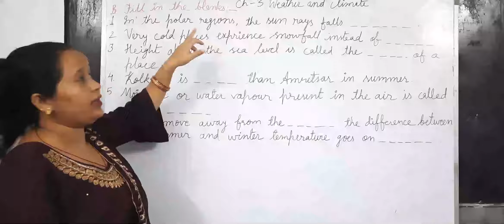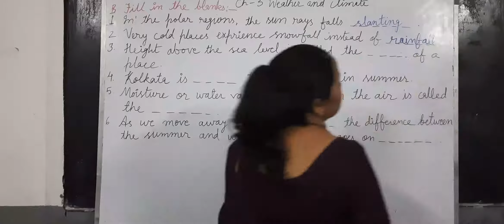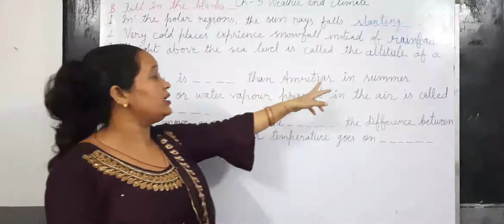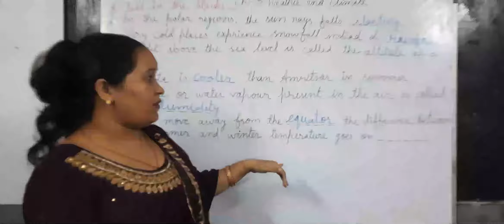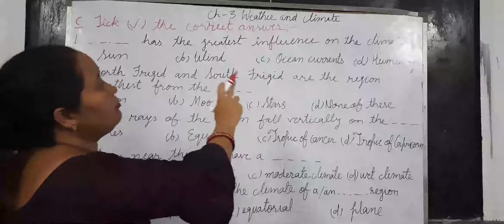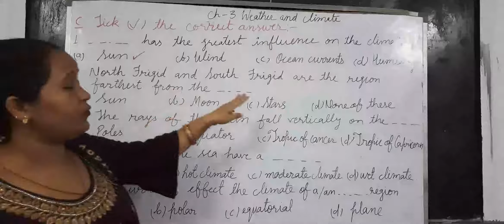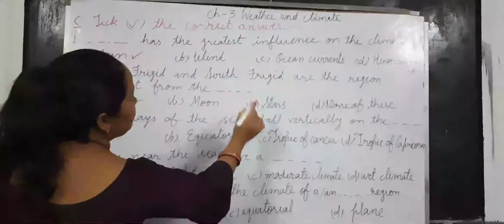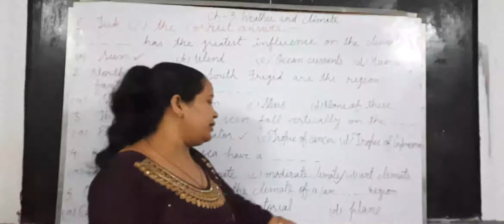5th Class | SST | Chapter - Weather and Climate , Ques B and C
5th Class | SST | Chapter - Weather and Climate , Ques B and C